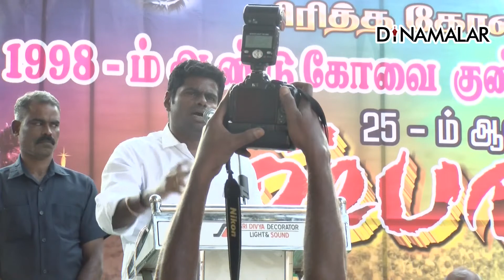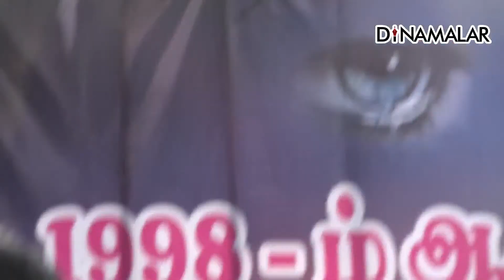அண்ணாமலை அறிவிப்பு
பயங்கரவாத தாக்குதலில்
பாதிக்கப்பட்டோருக்கு
மாதாந்திர உதவித்தொகை